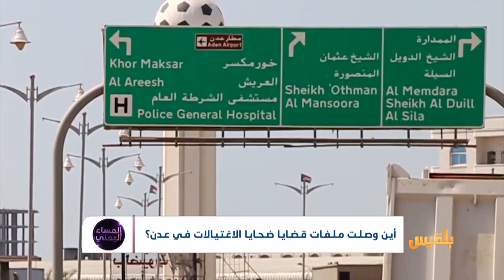أين وصلت ملفات قضايا ضحايا الاغتيالات في عدن؟ | تقرير : أمين صالح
أين وصل ملف ضحايا الاغتيالات في عدن؟
ولماذا تأخرت وعود وزارة الداخلية بتقديم الخليتين المتورطتين بالاغتيالات للقضاء؟
وماعلاقة الخليتيتن بالمرتزقة الذين استأجرتهم الإمارات لتنفيذ اغتيالات في عدن حسب التقارير الدولية؟..